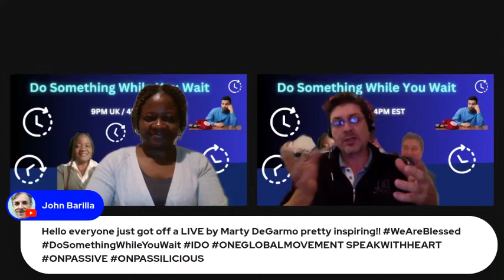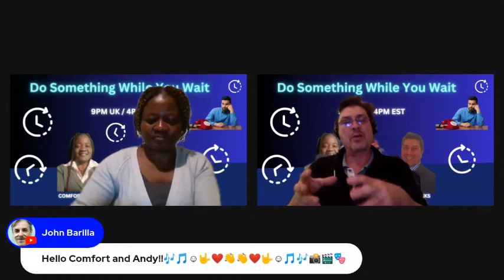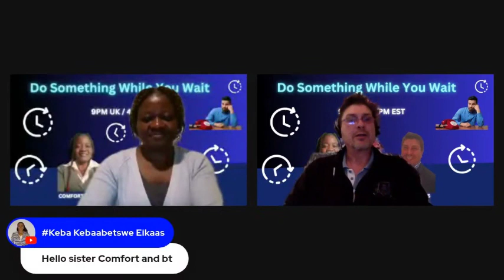ONPASSIVE 🔷 USE THE TIME FOR YOUR ADVANTAGE 🔷 with Comfort & Andy 🔷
Get Your Free Account. Be the first to claim your Gifts, OMAIL, OTRIM and ONET. Get your Free trials for OCONNECT and OTRACKER.
See for Yourself & Pick Up your 4 FREE Gifts here Now

OCONNECT on the  Dubai Burj!

Products January 2024:
OCONNECT
ODESK
OTRACKER
OVERIFY
OMAIL
OTRIM
ONET
OFOUNDERS
OMEDIA
OWALLET
OCHAT
ONJOY